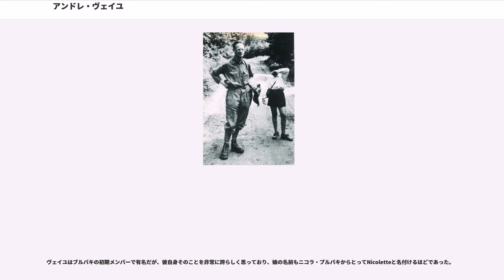アンドレ・ヴェイユ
アンドレ・ヴェイユ（André Weil, 1906年5月6日 - 1998年8月6日）は、フランスの数学者で、20世紀を代表する数学者の一人である。思想家のシモーヌ・ヴェイユは妹、児童文学者のは娘である。

パリに生まれ育ち、エコール・ノルマルを卒業。1928年の学位論文では既にモーデル・ヴェイユの定理を含むものであった。インドの大学で教授となり、その際に、インド哲学を学んだ。フランスに戻り、ストラスブール大学の教授となった。このときの同僚にアンリ・カルタンがおり、これがきっかけで学生時代の友人たちとブルバキを結成する。ブルバキとはヴェイユとカルタンの友人らによって結成された数学者集団であり、数学全体を再構成するべく数学原論という膨大な著作が刊行され、これは20世紀数学に強い影響を与えることとなる。兵役拒否など戦争中の体験から無実の罪で処刑されそうになるが、初代フィールズ賞受賞者であるアールフォルスに助けられ1941年にアメリカに亡命し、最初は米軍の学校で教えていたが学生のレベルが低かったため退職してブラジルへ再移住し、サンパウロ大学教授に就任。以後、南米とブルバキを中心とするフランスの数学者はいくらかの関係を持つこととなる。1944年にパリが解放されると、1945年6月20日に帰仏し、1947年に再び渡米し、シカゴ大学（1947年-1958年）、プリンストン高等研究所（1958年-1976年）などで研究生活を送った。

数論、代数幾何学に大きな業績を残した。ヴェイユ予想は数論と代数幾何学の深いつながりについて予想したもので、リーマン仮説の類似の一つであるが、その後のセールやグロタンディークの活躍につながるものである。またヴェイユ予想の解決は20世紀の数学の大きな出来事でもあった。

彼はブルバキの中心的なメンバーであった。ヨーロッパの多くの言語に通じていて、サンスクリットのバガヴァッド・ギーターは彼の愛読書だった。空集合の記号 Ø も彼の考え出したものだが、これはノルウェー語のアルファベットの一つである。数学史に関する造詣も非常に深く、その一端はブルバキの『数学史』からもうかがい知ることができる（ブルバキに数学史を載せることは彼の発案で始まった）。またブルバキの数学史に関する記述は大半がヴェイユとデュドネによるものともいわれ、単著でも数学史に関する著作も多い。

主著は『代数幾何学の基礎』、『アーベル多様体と代数曲線』、『代数曲線とそれに関する多様体』。この他に、自伝や数学史の著作もある。

シカゴ大時代、ヴェイユは小平邦彦、岩澤健吉らの訪問及び手紙のやり取りを通じて日本人数学者達と次第に親密な関係を結んでいった。その中の一人、中山正（元名古屋大教授）に対しては「中山は1951年に、私の命ではないが名誉を救ってくれた」と述べている。それは日本の数学者達の求めに応じて高木貞治記念号への寄稿予定であった類体論に関する証明に対してのことである。当時アーバナにいた中山はヴェイユの証明中に誤りを見出し、既に東京に送られていたヴェイユ原稿の刊行前での改正に大きく貢献した。それらもあり、ヴェイユは日本での数論のシンポジウムへの招待に対して「とりわけ嬉しく思った」としている。結果も、「見事で楽しくまた実り多い会議」と述べている。その中で、志村五郎、谷山豊の虚数乗法理論のアーベル多様体への拡張へのアイデアがヴェイユと共通しており、かつ三者で補い合う関係にあった為に、自身の新しいものとばかり信じていたヴェイユを大いに驚かせている。

谷山・志村予想の発案者でもある日本の数学者、谷山豊はヴェイユを評して「歯に衣を着せない」、「その批判は辛辣である」、「温厚な大先生方には余り評判は宜しくない」とする一方で「それを一概に排斥しないだけの自由な空気がなかったならば、数学は窒息してしまったであろう」としている。そしてヴェイユの大胆な推測、ハッタリではないかと思われかねない発言に対し「凡眼を以って、天才の思想を云々するのは危険であろう」と記している。谷山はヴェイユの才能を第一はclassicな理論の中から本質を鋭く見抜き、何が、如何に抽象化され一般化されるべきかを問う能力、第二に、それを実行に移す際に山積する障害に対し、挫折したり迂回路を取ることなく、障害を一つ一つ強引に捩...